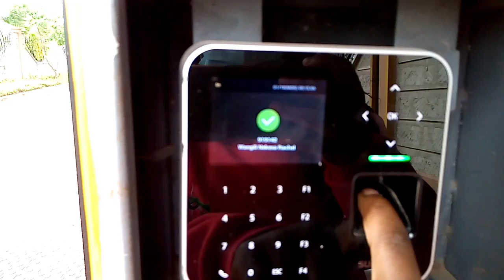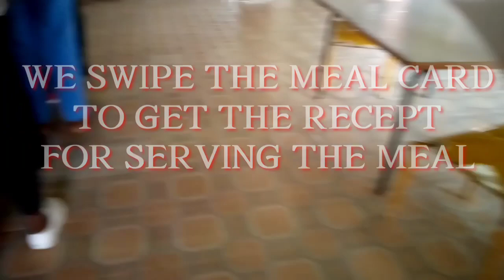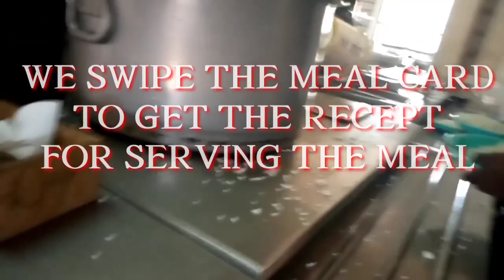SPEND THE DAY WITH ME || MY LIFE AS A KISE STUDENT || BACK TO SCHOOL || THE KISE TOUR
I give you a tour through/ in KISE.
spend a day with me and enjoy the vlog.